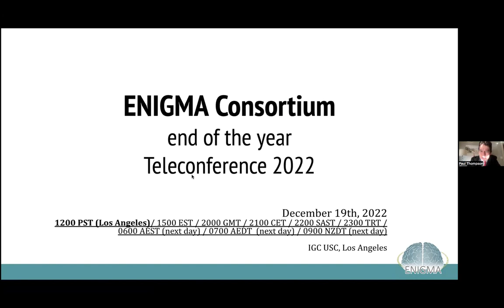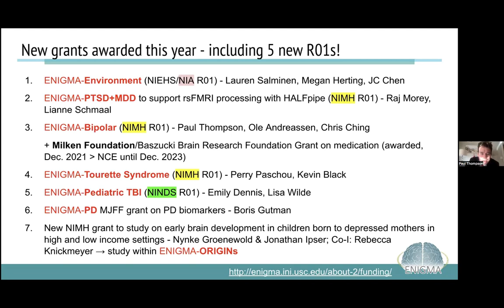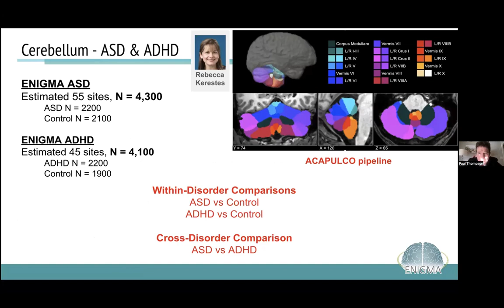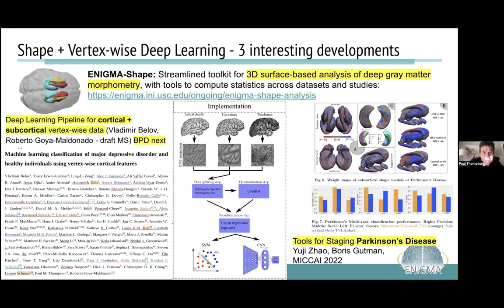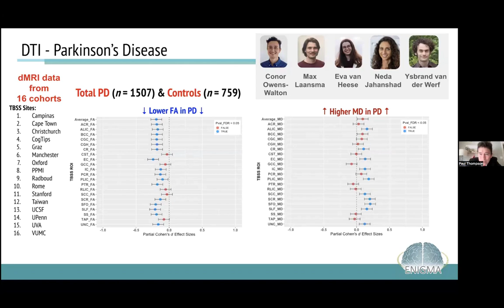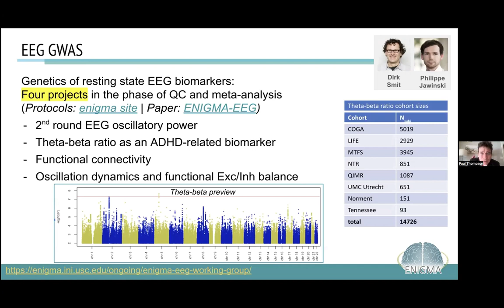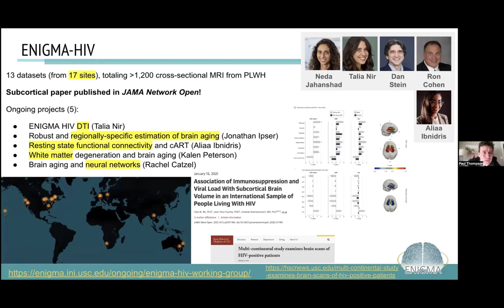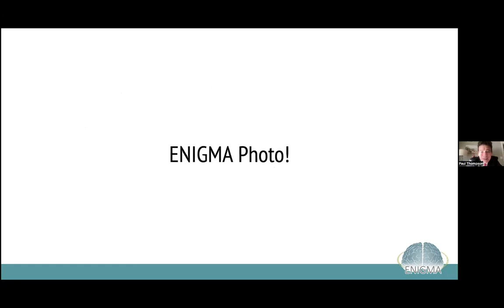ENIGMA Consortium 2022 recap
The ENIGMA Consortium recaps and updates on this year's projects and efforts, as presented by consortium director, Dr. Paul Thompson, during our Chairs teleconference on December 19, 2022.